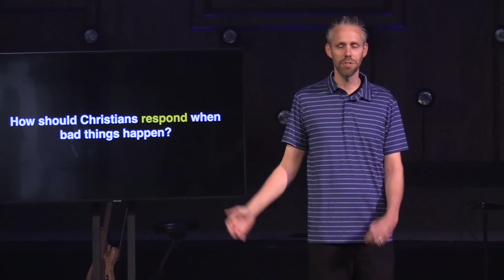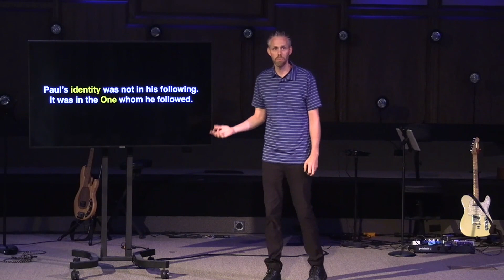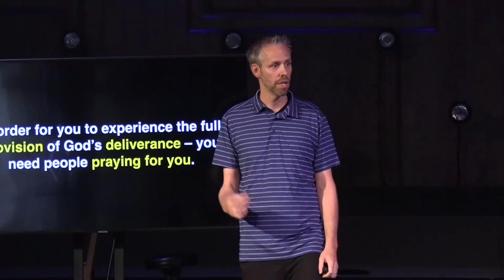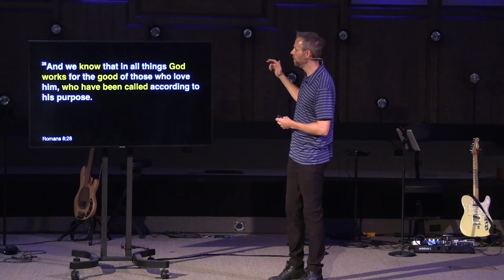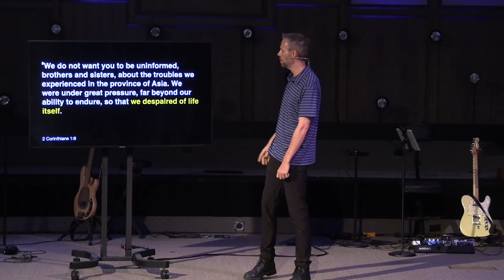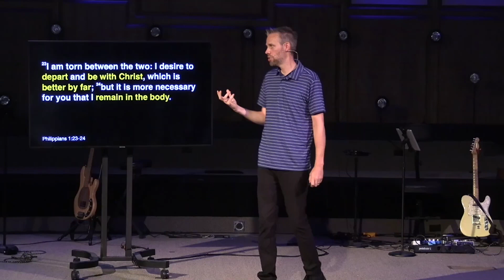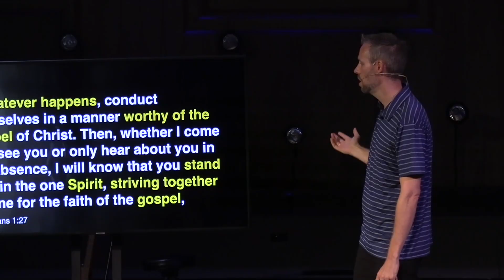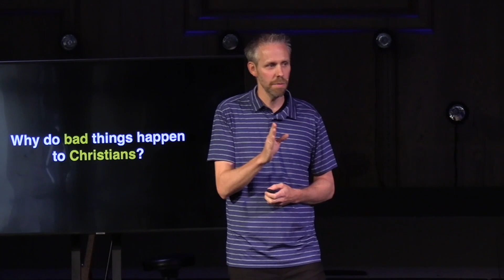Counting It All Joy - Sermon - Week 2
Counting It All joy takes us on a journey through the book of Philippians.

As one of the 13 letters in the New Testament attributed to Paul, he writes to the church of Philipi from prison. Even though he is in prison, this is widely agreed to be the happiest writing from Paul

About Bethany Church
Bethany Church exists to impact people to experience a life-changing relationship with Jesus Christ.

Join us for worship on YouTube Live this Sunday at 9:00am!

Pastor: Randy Wilson @randywilsonba

100 N. Olive Ave.